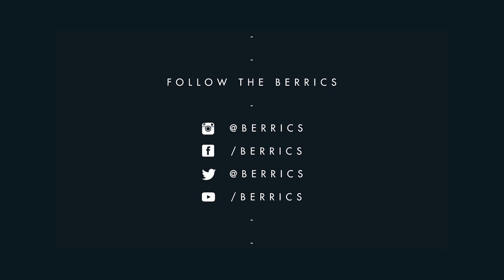In Transition - On Location with Jack Fardell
Jack Fardell walks you through his choice of park for In Transition 2017: East Los Angeles's Belvedere Park.